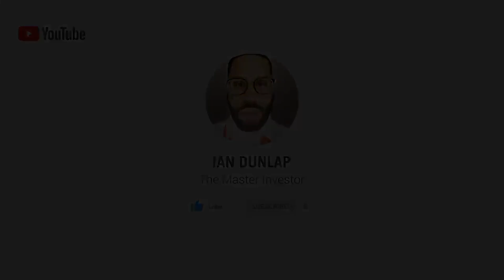NFT'S - Market Mondays w/ Ian Dunlap